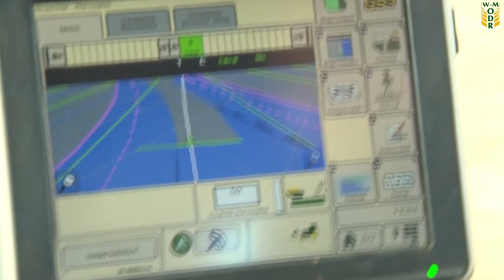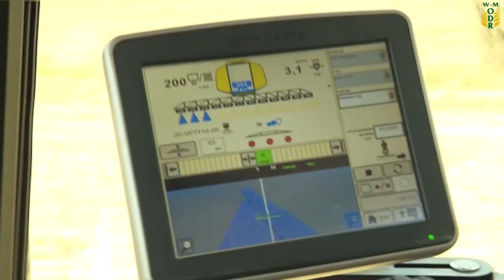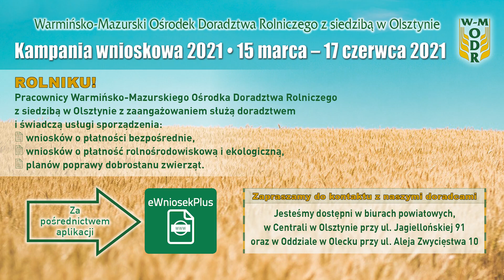"Rozmawiamy o rolnictwie" odc. nr 57 - Warmińsko - Mazurskie Dni Pola 2021r.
14 czerwca rozpoczynają się Warmińsko - Mazurskie Dni Pola 2021, podczas których zaprosimy rolników z całego województwa do uczestniczenia w demonstracja polowych, pokazach maszyn oraz innych atrakcjach.
Celem organizacji Warmińsko-Mazurskich Dni Pola jest tworzenie sieci kontaktów i współpracy usprawniających transfer wiedzy między nauką a praktyką rolniczą, a także zwrotny przekaz informacji z praktyki do nauki. Wydarzenie to będzie zwieńczeniem działalności upowszechnieniowej Ośrodka, podczas którego rolnicy będą mogli porównać,  w warunkach lokalnych, czyli zbliżonych do występujących w ich gospodarstwach, m.in. potencjał plonowania odmian roślin uprawnych, sposoby ochrony roślin i rodzaje nawożenia.
Zapraszamy do obejrzenia odcinka, w którym organizatorzy WMDP z powiatów: iławskiego, braniewskiego oraz giżyckiego opowiadają jakie atrakcje planują dla swoich gości.